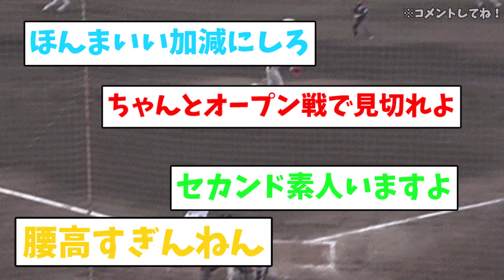阪神タイガース、渡邉諒の綺麗なトンネル【なんJ反応集】